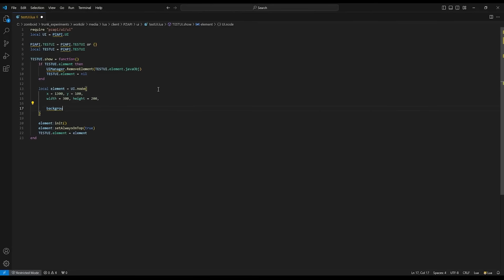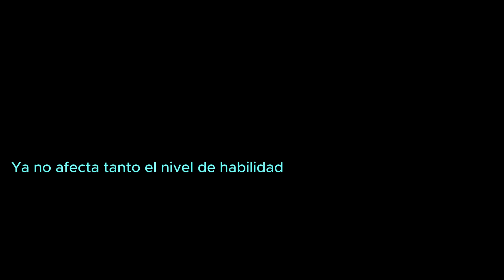✅ NUEVOS GRAFICOS! NUEVAS NOTICIAS PARA PROJECT ZOMBOID!, BLOG DE NOTICIAS MARZO 2024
En este video te enseño las recientes novedades publicadas en el blog de desarrollo del juego project zomboid. Hablaremos de la nueva interfaz API para el juego, Nuevos graficos para el juego, Nuevos sonidos para los sotanos o subterraneos, Nuevas mecanicas para las hordas y las vallas, y muchas cosas que nos vendran con la nueva build 42 de project zomboid, el mejor juego de supervivencia zombie.